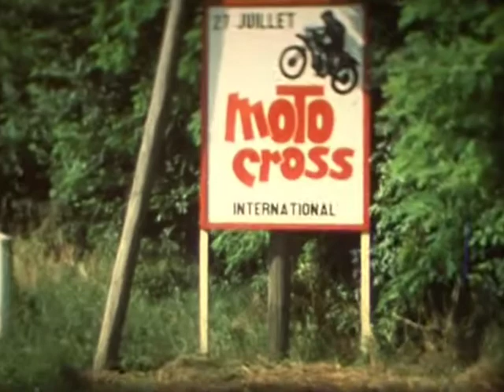Moto cross Brienon du 27 Juillet 1975